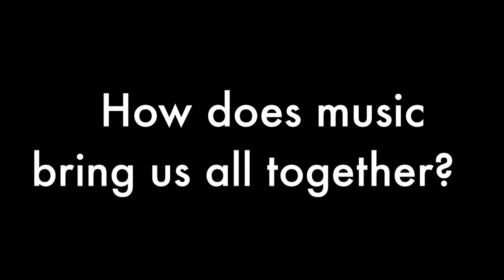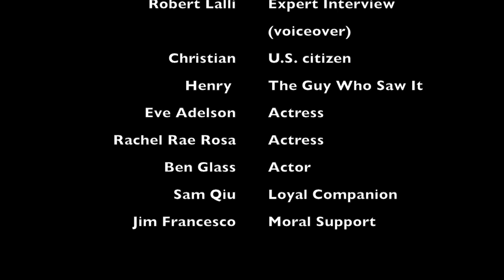Music And Our Souls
This documentary discusses whether or not someone's musical taste reflects their personality. Created by Julia Sirkin.